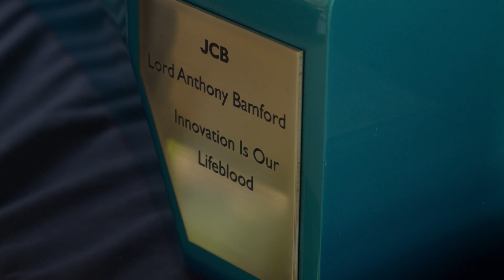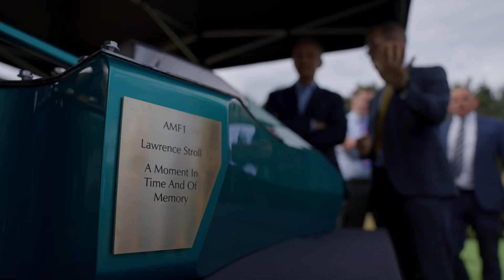JCB buries time capsule beneath new Aston Martin F1 factory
Last week we buried a beautiful time capsule, designed by JCB and chosen by our fans, at the site of our new factory in Silverstone.

Set to be uncovered in 50 years, the capsule contains a collection of artwork created by fans from around the world, a team polo shirt signed by the entire race team, a copy of the 2022 Formula One regulations, a piece of the AMR22, JCB memorabilia and more. AMF1 drivers Sebastian Vettel and Lance Stroll also submitted something, with Seb signing a pair of underwear to be buried and Lance signing a miniature replica of his racing helmet.

Welcome to the official home of Aston Martin Aramco Cognizant Formula One™ Team on YouTube. Every week Aston Martin F1 Team upload fresh and exclusive content that gets you closer to our drivers Sebastian Vettel, Lance Stroll, Nico Hulkenberg and Jessica Hawkins and our team members, including Principal Mike Krack.